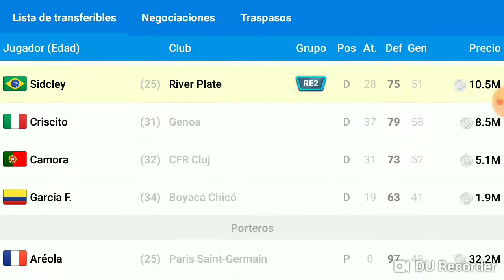Osm-RIVER PLATE- Seguimos ganando!!!